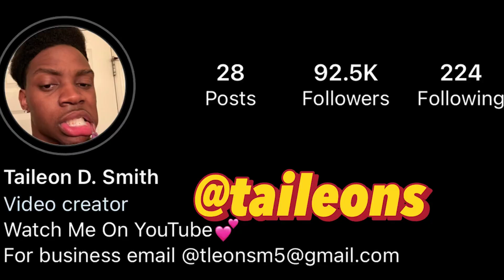Cops Now A Days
Snap@ taileonn
I really appreciate the love and support. Im beyond thankful for you guys! Let's finish business!‼️